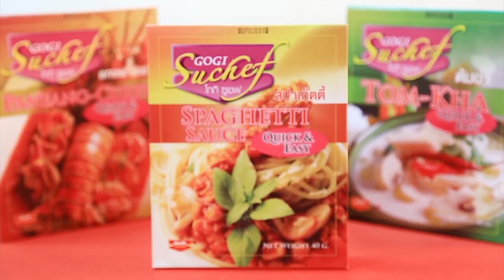ติช่า x จุ๊กกรู้ ชวน อ.ยิ่งศักดิ์ และฮิปโปแดนซ์กระจาย I เต็มปากเต็มคำ I EP.32 [ 1/3 ]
ติช่า x จุ๊กกรู้ สองสาวเพื่อนซี้ ชวน อ.ยิ่งศักดิ์ และฮิปโปแดนซ์กระจาย

▲Line @yingsakfood